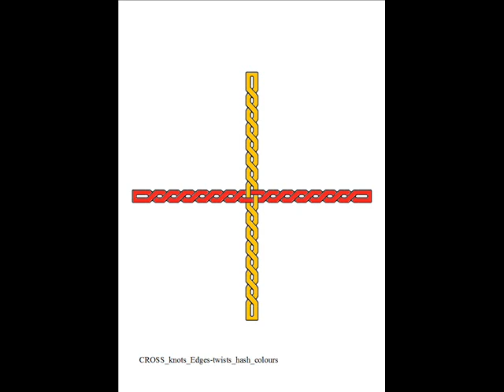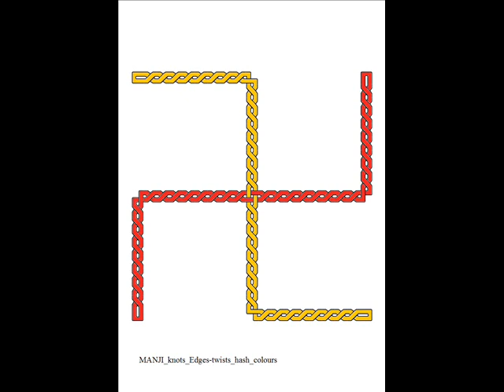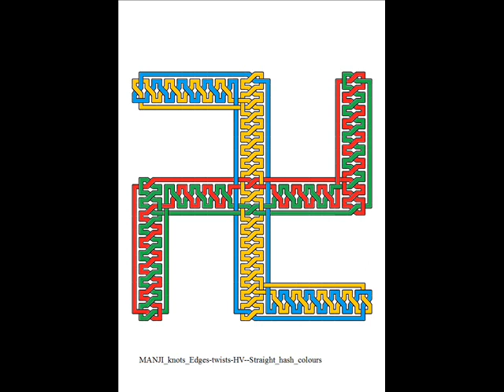CROSSES & MANJI (Knots -- Edges-twists)